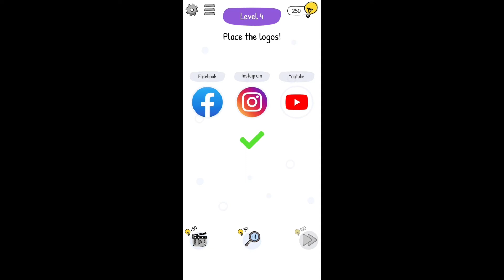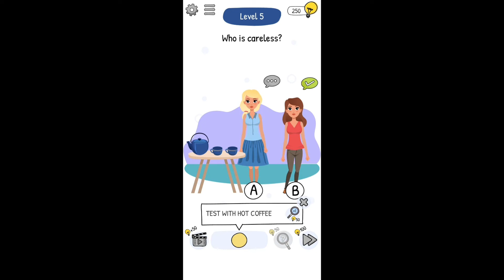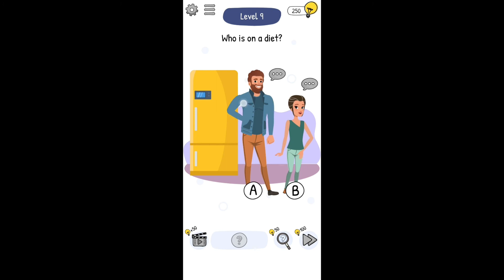Who is? 2 Tricky Chats and Brain Puzzles Levels 1 - 10 Gameplay Walkthrough | (IOS - Android)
Get ready to return to the tricky world of fan favorite Who Is? Brain Teaser & Tricky Riddles with a brand new chat and clue system!

Who is 2? Chat Puzzles & Brain Teasers is a brain teaser riddle game with chat simulations. In order to find the answers, you chat with different characters and uncover the clues one by one. With Who is 2? Chat Puzzles & Brain Teasers’s complex dialogue options, you will reveal all kinds of shocking secrets.

Who is 2? Chat Puzzles & Brain Teasers is a completely free riddle and brain teaser game with dozens of levels to play. Tricky characters will try to hide their secrets while players will make them talk like a true chat master. Brain games will get harder and more challenging as you complete the levels filled with tricky riddles and logical puzzles. Play hundreds of amazing jigsaw puzzles for your brain out and exercise with brain games and logic games. If you like IQ games or IQ quizzes you will also find many tricky questions for healthy brain training.

CHAT SIMULATION SYSTEM
Who is 2? Chat Puzzles & Brain Teasers improves the first game’s addicting formula with a state-of-art chat simulation system. In this social role playing system, the characters will reply differently according to the your responses. The dialogues are completely player driven as a player can be either a rude or a kind person. The chat system combines brain teaser mechanics with role playing game elements.

MEMORY and TRIVIA PUZZLES
Who is 2? Chat Puzzles & Brain Teasers has a huge variety of puzzle and riddle types. Some levels will test your memory while some will test your knowledge. Trivia questions challenge players with logos of famous brands. You will develop your brain skills and memory power with the challenging memory levels. As always, get ready to be tricked by the brain teasing puzzles.

This mind game offers a great user experience with artistic and funny graphics and animations. You will play a variety of crazy riddles where you solve the problems such as who is a father and who is his wife. You will solve crimes, uncover hidden secrets, and complete complex puzzles by finding clues.

UNCOVER SHOCKING SECRETS
While playing Who is 2? Chat Puzzles & Brain Teasers, you will meet hundreds of different characters. Each character has their own distinct personality. These characters will reveal their secrets if you can convince them with the correct chat responses. You must pick your words carefully as your relationship affects how much you will learn and how many clues you will get.

Features:
● Free to download, free to play and free to enjoy. No hidden fees.
● Chat simulation and RPG levels.
● Deep relationship mechanics and realistic characters.
● Mature chat levels.
● Dozens of levels filled with Tricky & Crazy riddles.
● Choice-based complex scenarios and gameplay.
● Professional graphics and animations.
● Immersive and funny sound effects.
● A great game to develop brain skills and IQ.
● New puzzles to develop memory muscles.
● Levels filled with brain teaser humor.
● Skip system allows passing too difficult levels.
● Clue detection system for complex puzzle lovers.
● No copy-paste levels, each level is %100 unique.
● Addictive and relaxing gameplay.
● Can be played with one hand.